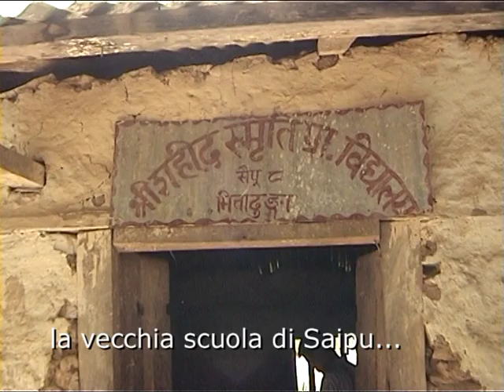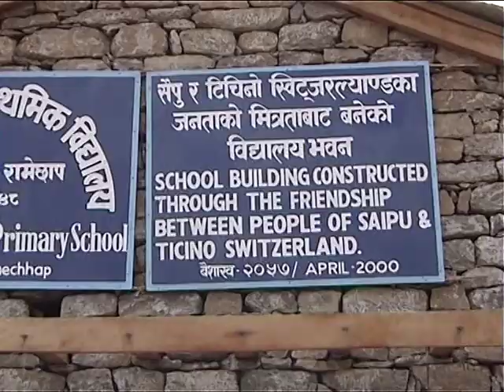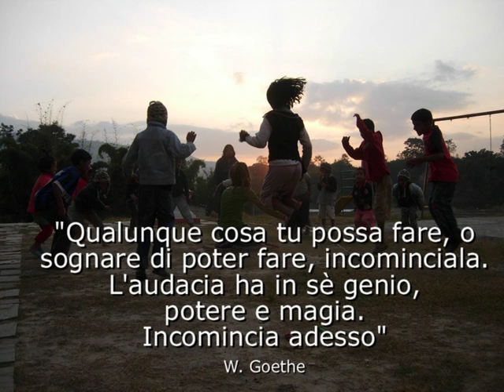Kam For Sud story 1998-2012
Breve racconto in immagini dei primi 14 anni di Kam For Sud in Nepal (dal 1998 al 2012)